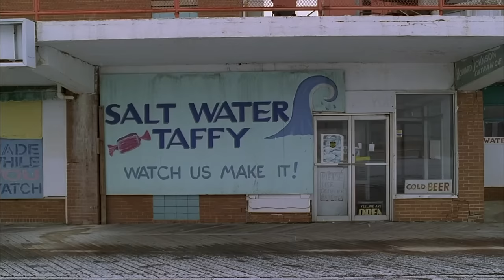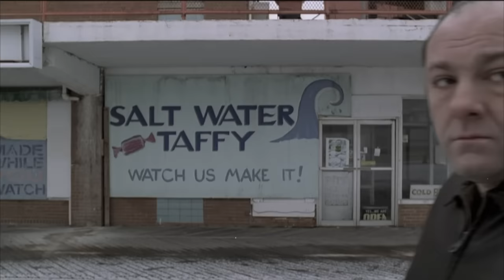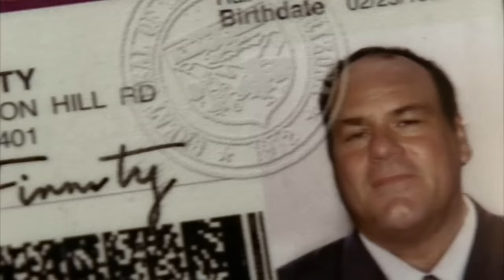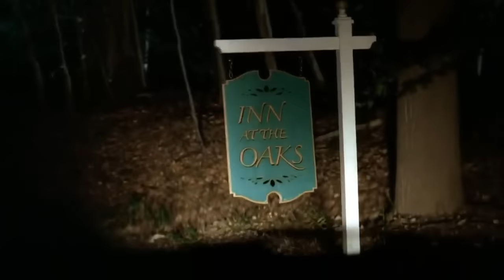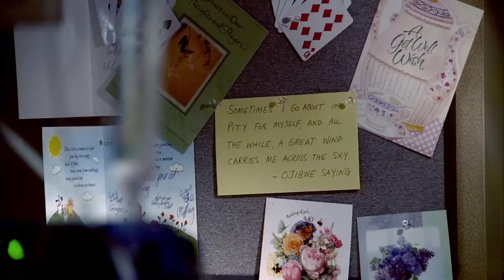The Shocking Significance of Tony Soprano’s Dreams (spoilers)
In my opinion, The Sopranos is the best tv show ever made. One of the main reasons why is the depth of its principal characters and the exhaustive degree to which David Chase and his team of writers dive into his psyche. We learn a lot about Tony's character through the seasons, but the nature of his status as a formidable mob boss necessitated the tall emotional walls his ego erected and as a result, his true, uninhibited character remained inaccessible.

One way in which we can crack the enigma of Tony's true character is to go beyond the realm of the ego and investigate his unconscious mind through the show's many fantastic dream sequences.

Own the complete boxset of The Sopranos today

The Laptop I use to create these videos

The Microphone I use to record my audio

Chapters:
Please Stand Up - 0:00
Funhouse - 4:20
The Test Dream - 5:54
Kevin Finnerty - 13:11
A Great Wind - 17:43